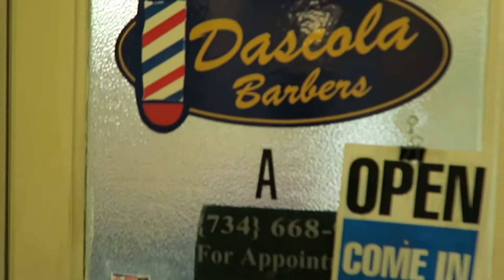New Barber, BAD IDEA???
Today I tried out a new barber shop since nobody else was open in the morning yet. Was it a good idea? Find out!